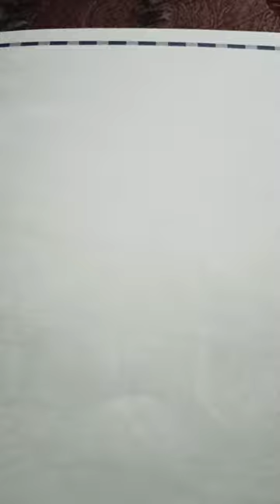Church Sketch drawing please like and subscribe#Ark Art 4759#Shorts